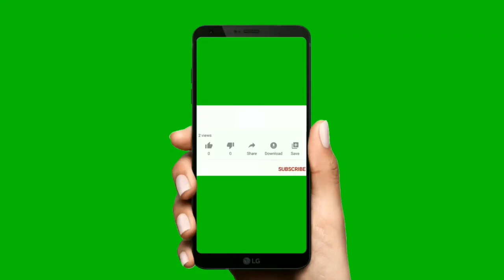PORT DE PLAISANCE AGADIR MARINA/ BELLE VILLE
AGADIR MARINA
La ville d'Agadir a trois ports : un port de commerce, un port de pêche et un port de plaisance. Ce dernier est une marina très agréable à visiter même si on ne dispose pas de bateau.
Agadir est l'une des plus belles villes côtières du Maroc. Ses différents ports sont d'ailleurs très réputés. Récemment aménagé, le port de plaisance est notamment un lieu incontournable de la ville blanche. Situé au pied de la majestueuse Casbah, la marina est à la fois moderne et authentique. On y trouve de petits restaurants charmants où l'on vient déguster des poissons pêchés le jour-même, des magasins de luxe et une belle promenade sur le front de mer.